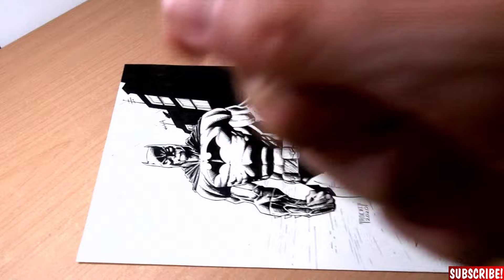How I Got Into VZA The Second Time! *Drawing Batman*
It is always a blast do draw the Batman! And thank you AGAIN to VZA for having me on their great channel, it's an honor and a pleasure.
You can watch me draw our beloved hero, watching gotham, while standing on a gargoyle. From sketch to line-work, filling in the strong blacks and finishing of the piece with all the hatching and crosshatching to bring it to life. And of course some buildings in the background.
Let me know down in the comment section - did you already know about VZA?

All the bests my friends and I will see you soon :D

BRUSH PEN:

BRUSH PEN HARD:

Micron Pens (perfect set):

Copic Marker Set 72: